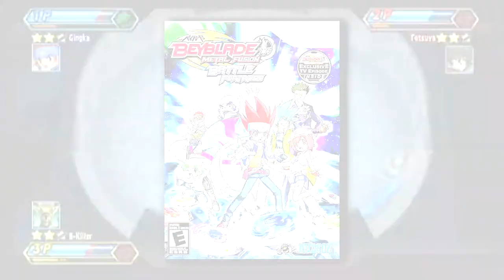Who Is Nemea? |Metal Fight Beyblade Character Bio!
Hello everyone! Welcome back to the channel, today's video is on the shorter side as I continue to work on the Metal Fight Chapter 2 Review that will be releasing later this week so I hope you will look forward to that...

"Throughout the Metal Fight Series we have been treated to some of the most diverse and beloved characters ever encountered in the world of Beyblade. However for every Ryuga and Gingka, there are those of an obscure nature that unfortunately do not garner the spotlight they deserve...

Today we'll be taking a look into one such Blader, as we uncover the wielder of the Mysterious Counter Leone Bey.

Welcome to the first episode of Metal Fight Bio's as we try to answer the question as to just who is Nemea?"

CHAPTERS:
00:00 - Introduction
00:23 - Backstory
01:32 - Nemea's Journey
02:46 - Other Appearances
03:50 - Conclusion
04:32 - Outro